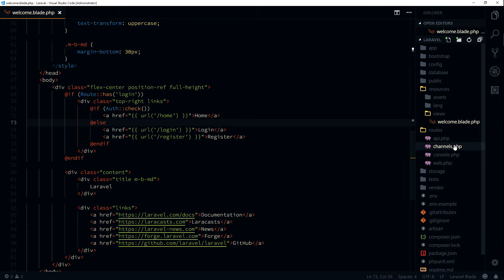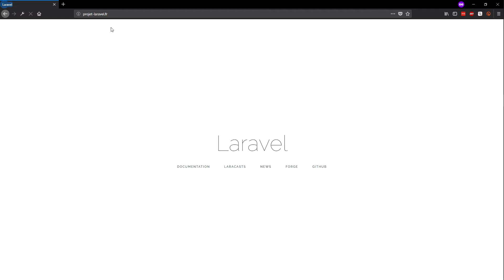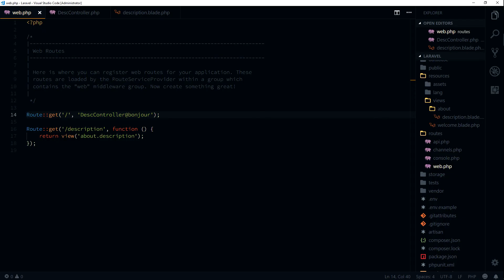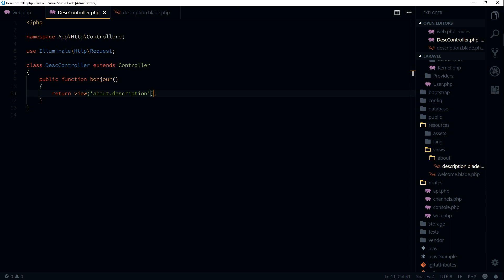[3/10] Les Controllers & le dossier Routes - Introduction à Laravel pour Débutants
Vous venez de terminer votre formation sur le PHP et vous êtes intéressé par le framework Laravel ? Nous verrons dans cet article comment modifier notre dossier routes et créer des controllers ! Visionnez notre vidéo pour en savoir plus !

Les logiciels utilisaient pour enregistrer/éditer :

- OBS
- Audacity

Mon ordinateur :

- OS : Windows 10 Ultimate Edition ‎(X64)‎ SP1
- Processeur : Intel Core i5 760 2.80 GHz
- Mémoire (RAM) : 8GB type DDR3 664.72 MHz
- Cartes graphiques : 2x NVIDIA GeForce GTX 460
- Ecran : PL2377 Iiyama 1920 x 1080, 23.1" (51 cm x 29 cm)

Merci pour le visionnage !